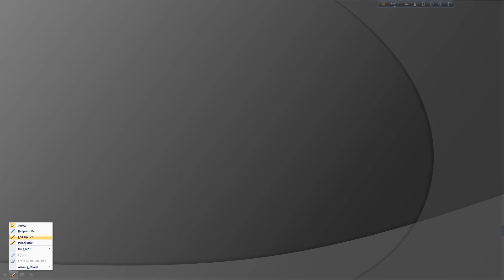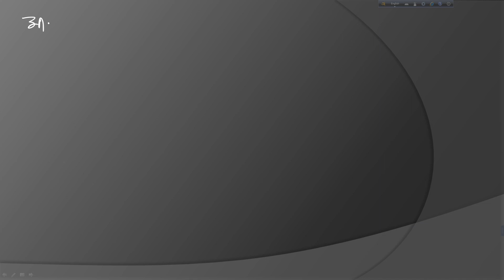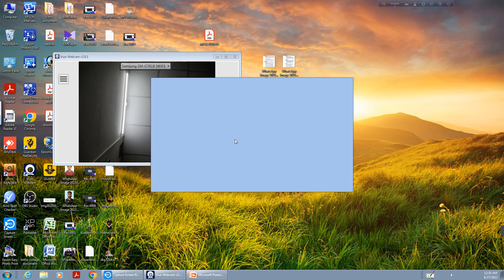WBPSC Food SI 2024 (Shift-4) gk analysis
WBPSC Food SI 2024 Shift -4 Gk analysis (17/03/2024)  .
In this video all are the probable questions. This may help upcoming exams.

gk analysis
food si 2024 gk analysis
food si 2023 gk analysis
Food SI SHIFT 4 gk analysis.